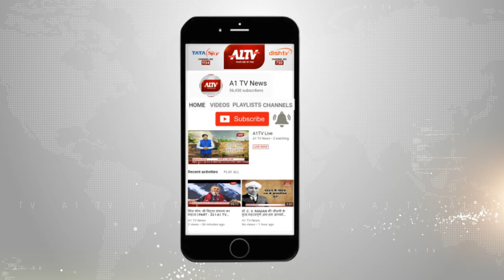पिपराली में बदमाशों का दुस्साहस, शादी समारोह में की फायरिंग | A1TV News